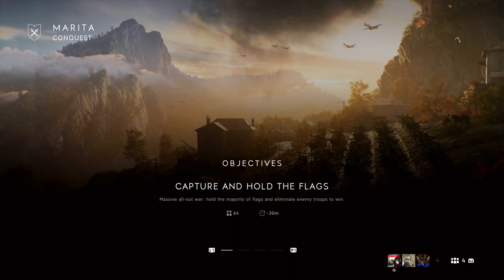[P10][Multiplayer] Battlefield 5 - Conquest - Marita - EMP Mastery, All Golden!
EMP Mastery Completed!  The final gold piece!

Battlefield V is a first-person shooter video game developed by DICE and published by Electronic Arts. Battlefield V is the sixteenth installment in the Battlefield series and the successor to 2016's Battlefield 1. It was released worldwide for Microsoft Windows, PlayStation 4, and Xbox One on November 20, 2018. Wikipedia

Back on Twitch for streaming!!  Stop on by and say HI or come just watch live for a while!  Since this is recorded LIVE on Twitch, there will be interaction with Chat!  All and any updates are ALWAYS posted on Twitter (link below).

Streaming Schedule:
Mondays -  Thursdays 10:00AM Central (Sometimes on early!).  Occasional weekends and nights on random so follow on Twitter as I always post there when LIVE!